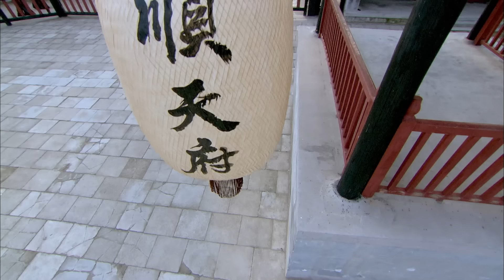ENGSUB【贵女荣华/Miss Liar's Love】▶EP27 | 高门嫡女流落民间靠行骗为生，却与少年将军相恋，被迫卷入宫廷宅斗，在尔虞我诈中步步惊心（《护心》《与凤行》杨蓉、赵丽颖）